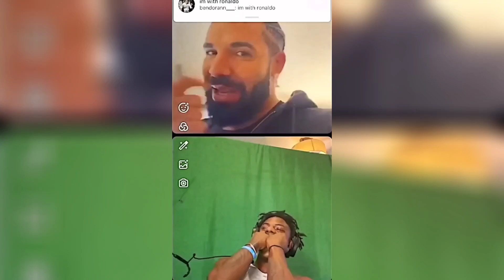ishowspeed Best Funny Clips 2023 😂 #1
IShowSpeed Funniest Moments EVER

This is the compilation I made of Ishowspeeds funniest moments ever, speeds funny clips from talking ben to vr chat, this compilation of funny moments has it all.

Ishowspeed funny moments, ishowspeed funniest moments, speed funny moments, speed funniest moments, speed funny clips, speed compilation, best speed compilation, speed funny moments compilation, speed stream funniest moments

ishowspeed memes
ishowspeed rage moments